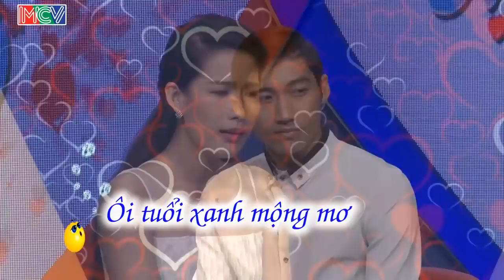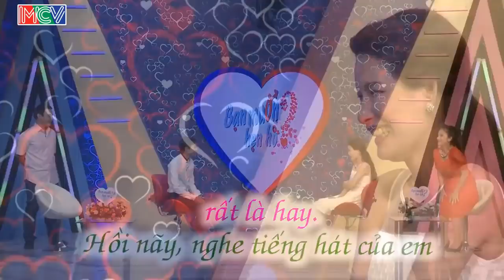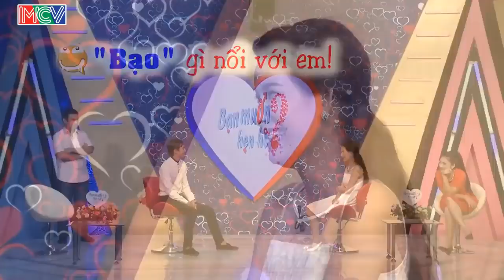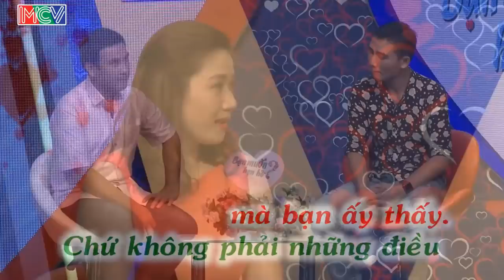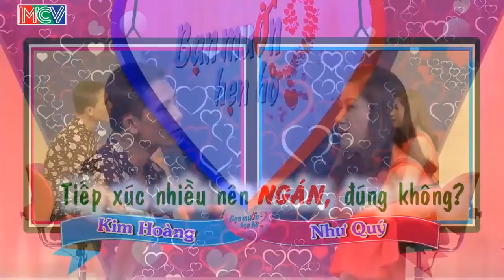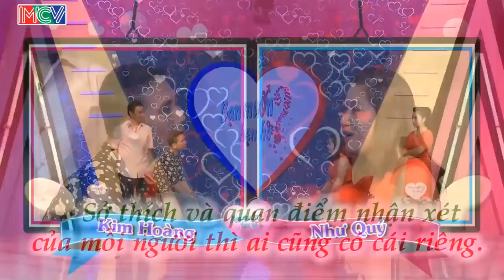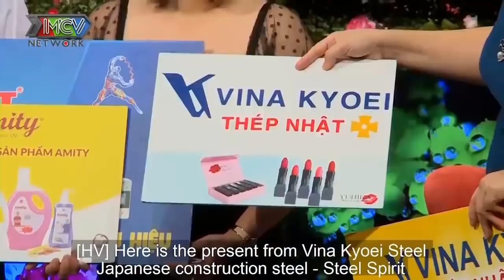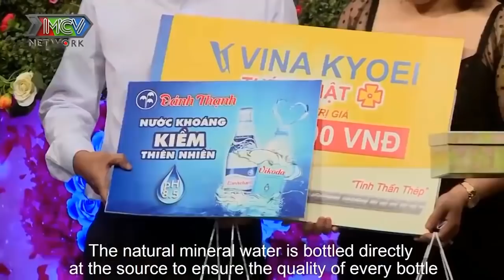NÀNG LÀM CẢ TRƯỜNG QUAY CƯỜI BỂ BỤNG vì NÀNG KHOE SỐ ĐO 3 VÒNG ẤN TƯỢNG | 69 CÁCH YÊU